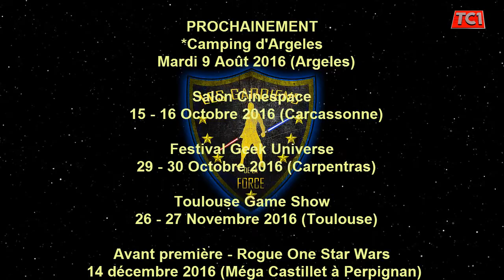TGS SB : Entretien avec les gardiens de la force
L’Académie " Les Gardiens de la Force " enseigne le maniement et la pratique du Sabre Laser sous forme de combats chorégraphiés ou improvisés. Les cours s’adressent à tous, quel que soit le niveau.

Les cours sont assurés par d’authentiques pratiquants et experts en Arts Martiaux (Kung Fu Wu Shu). Maîtres et Instructeurs mettent au service des élèves de l’Académie toute l’étendue de leurs connaissances martiales, garantie d’un enseignement de qualité. Ils sont également les fondateurs de l’Ecole LUAN Kung Fu Shaolin créée en 2007.

Plusieurs fois titrés lors des Championnats de France et en Région, ils sont spécialisés entre autres dans le maniement de l’épée, du sabre et du bâton.

Les Gardiens de la Force (élèves de l’académie) participent également à de nombreux évènements liés à la Science-Fiction ou autre (Conventions, Animations variées, Comités d’entreprise, avant-premières de films, et de nombreux autres évènements exclusifs).

L’Académie des Gardiens de la Force constitue ainsi un Centre de Formation sans équivalent en France. Elle offre ainsi l’opportunité à chacun de vivre une expérience unique, et d’acquérir un véritable niveau de compétence martiale dans le domaine du sabre ou de l’épée.